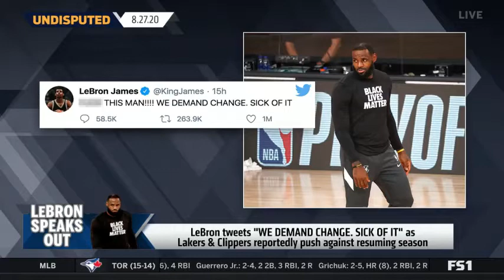UNDISPUTED | Shannon HEATED LeBron James delivered a powerful message "WE DEMAND CHANGE. SICK OF IT"